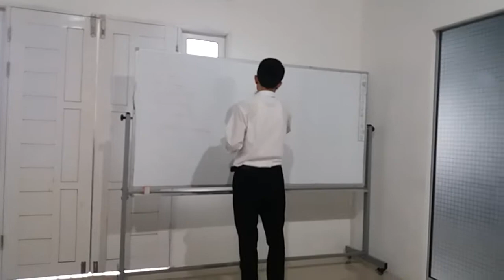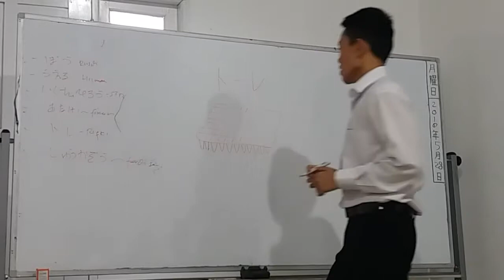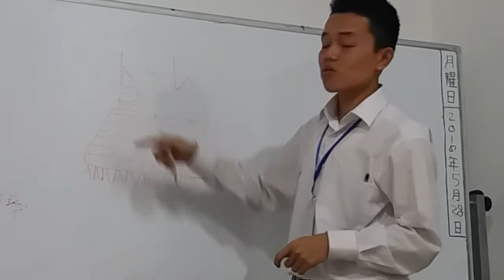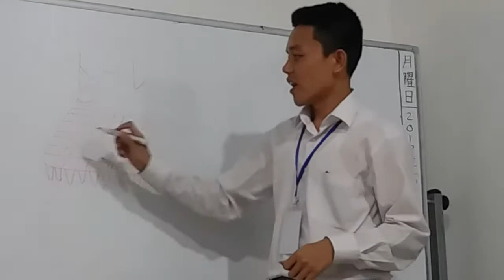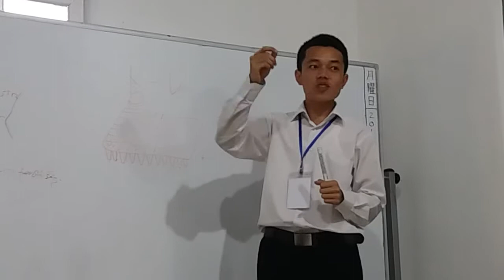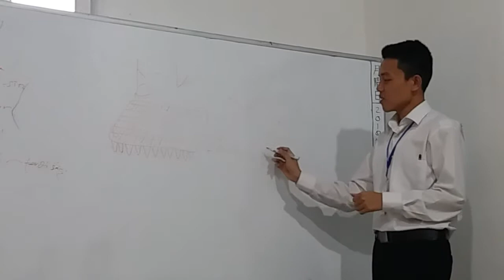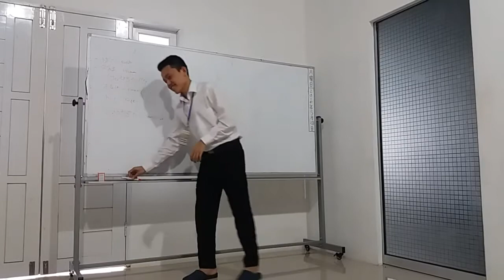Belajar menjelaskan materi pertanian jepang yang sudah di dapat